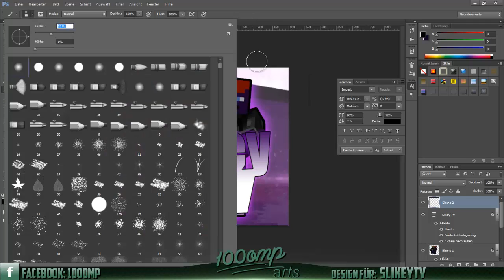Speed Art 44: "SlikeyTV " YouTube Logo [HD] (Photoshop) | by: 100omp Arts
Moin Leute hier bin ich wieder mit einem neuen Logo für SlikeyTV :)
Wen du auch ein Design möchtest, dann melde dich bei mir!!

♪♫ Musik von:
-KsBeats
-CopyrightJail
-K-391
-PapafiotMusic

▆ ▇Programme▇ ▆
► Photoshop CC